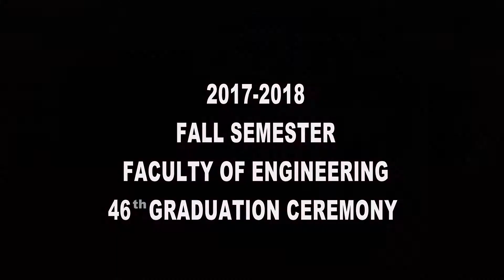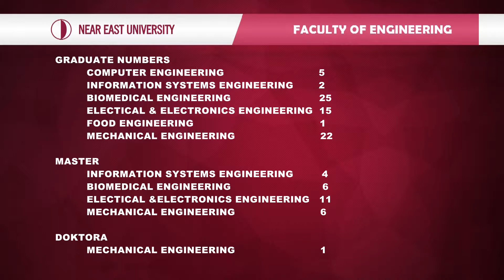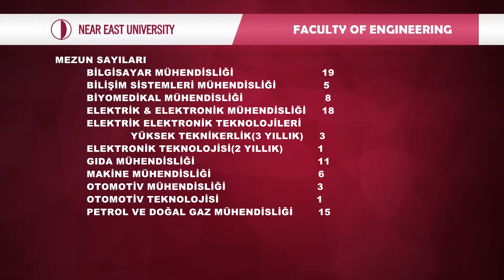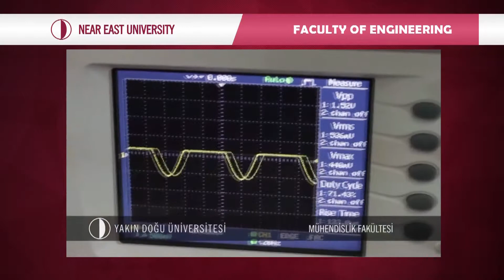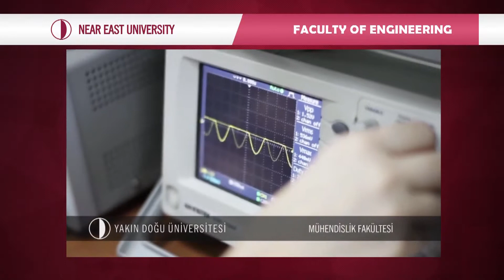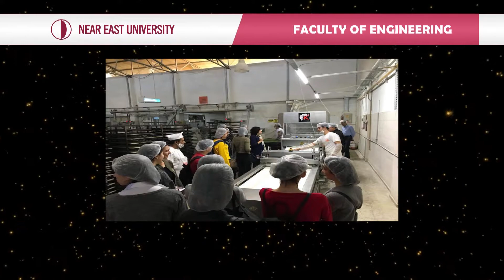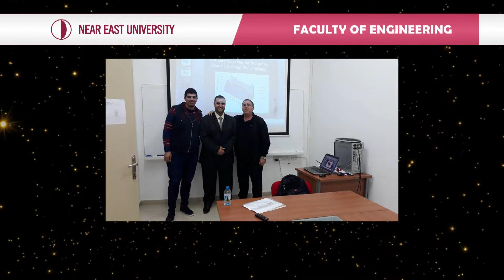YDU 2017 2018 GÜZ DÖNEMİ MÜHENDİSLİK FAKÜLTESİ MEZUNİYET PART 4